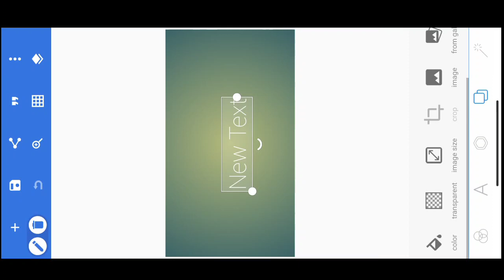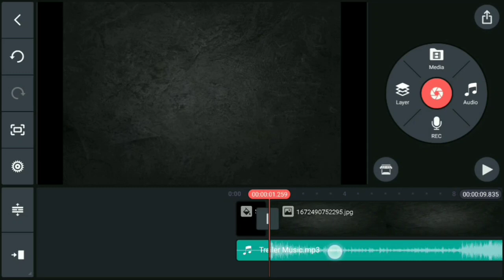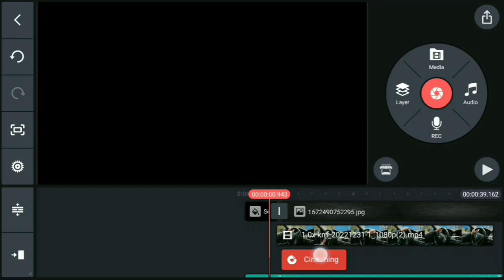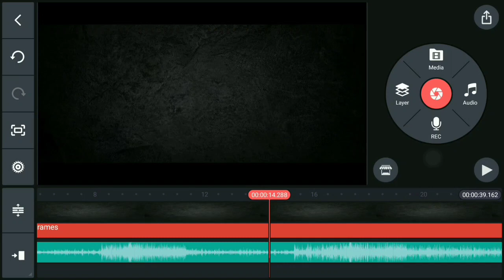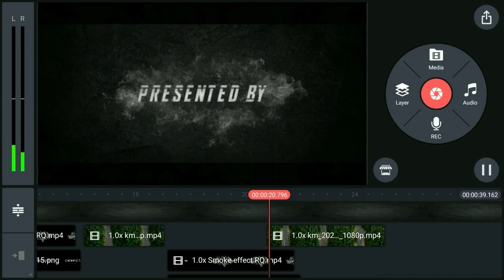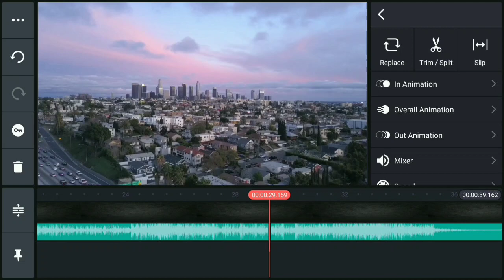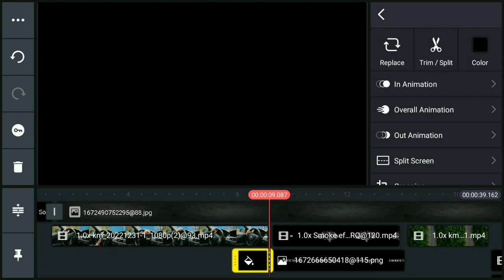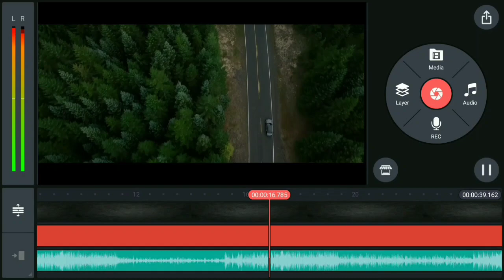Cinematic Trailer In Kinemaster | Trailer Editing | Trailer Editing On Android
Is Video Mein Movie Cinematic Trailer Banana Sikhaya Hai. pixelLab and kinemaster se trending trailer banaye.

Material:Soon Updated